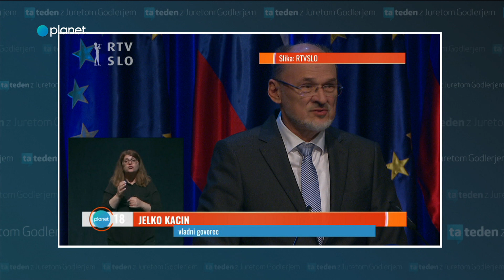Ta teden: Poletje je tu, maske pa z njim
Koronavirus se je spet začel širiti, zato so maske spet obvezne.